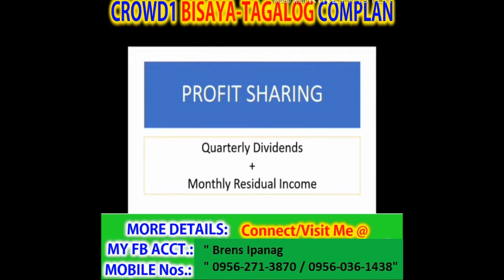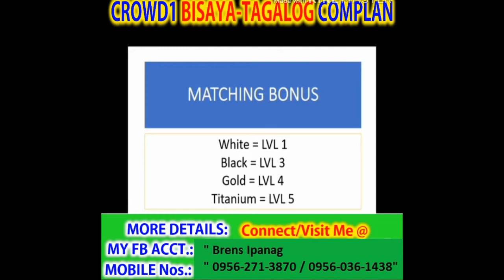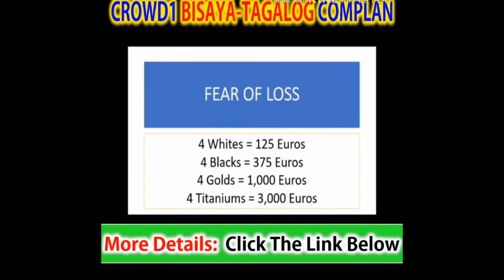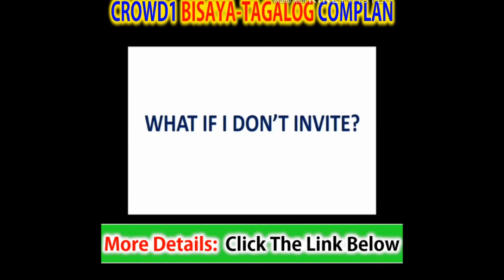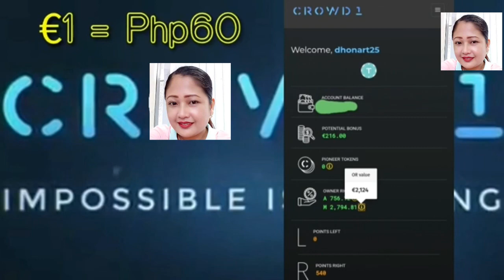CROWD1: BISAYA Presentation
Just a few thoughts about where CROWD1 is going
Interview from the event Crowd1 Online recognition (June 6, 2020)
CEO Johan Stael von Holstein
Founder Jonas Werner

Get an education package and the implication you want in this opportunity,
from as little as €99 EURO, and start this journey with many of us. 🙏🤗

Drop a " Yes" below, and we will get back to you with more information on-
⬇️How to build money through the app
⬇️Make long term residual income
⬇️Learn how MLM can benefit you
⬇️Secure yourself into 1 of 20 profit pools

Get involved 📢💕